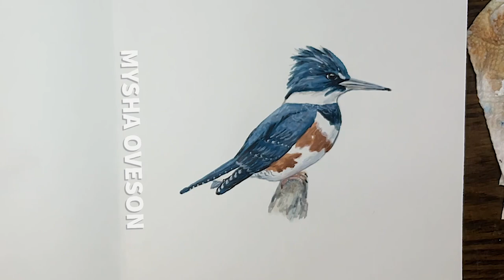Daily Doodle Messenger - Day 106: Belted Kingfisher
Day 106: Belted Kingfisher

Symbolism: Abundance, prosperity, speed, agility, prowess, freedom, skill

Message: Abundance, prosperity and freedom can be yours if you choose. Embrace speed and agility when mastering a skill and tapping into your prowess.